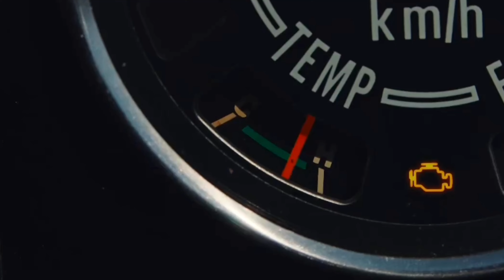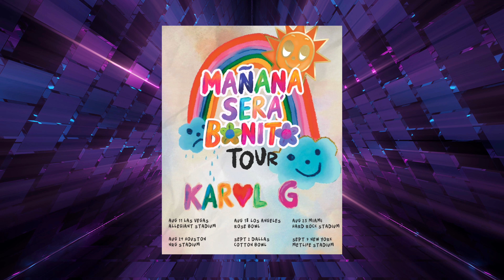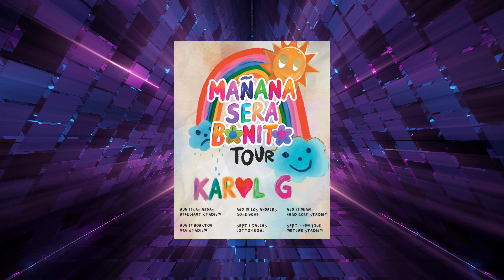KAROL G ANUNCIA PRÓXIMA GIRA CON ESTE VIDEO QUE TE ENAMORARÁ 😍 | TIENES QUE VER EL VIDEO COMPLETO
Mi gente linda aquí les traigo un hermosísimo video de Karol G, donde anuncia sus próximos conciertos de una manera muy original!

Espero que lo disfruten y no se olviden de dejarnos un like si les gustó.